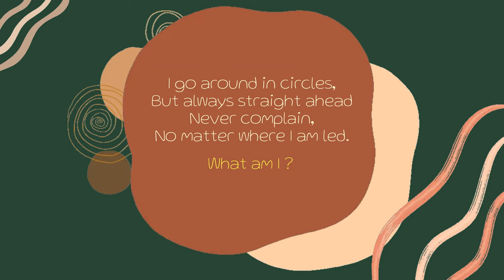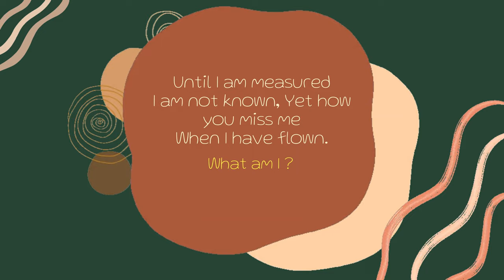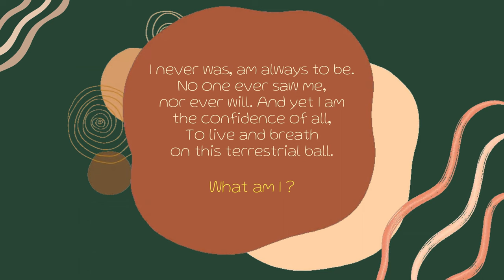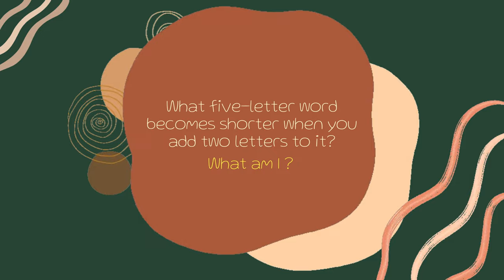Enigma Odyssey Dazzling Adventures in the World of Mesmerizing Puzzles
riddlesmk riddleswithanswers riddlesquiz #riddlesforkids riddlesbrightside riddlesschool riddlemethisbatman Embark on an electrifying journey into the realm of mind-bending challenges with "Enigma Odyssey: Dazzling Adventures in the World of Mesmerizing Puzzles." 🎮🧩

Get ready to unlock hidden mysteries, navigate intricate labyrinths, and stretch your cognitive prowess to its limits. From riddles that boggle the mind to complex brainteasers that defy conventional logic, this video promises an adrenaline-fueled experience that will leave you on the edge of your seat.

Join us as we venture into the captivating universe of puzzles, where each twist and turn brings us closer to unraveling the enigmas that lie within. Whether you're a seasoned puzzle enthusiast or a curious newcomer, "Enigma Odyssey" guarantees an exhilarating ride that will challenge, delight, and ignite your sense of wonder.

Are you prepared to take the plunge into a world where the ordinary transforms into the extraordinary? Brace yourself for an epic exploration of wits, strategy, and the sheer thrill of conquering the seemingly impossible. Get ready to be amazed, puzzled, and utterly captivated in this one-of-a-kind adventure!

🔐🧠 Uncover the secrets. Crack the codes. It's time to embark on your "Enigma Odyssey." 🧩🎉